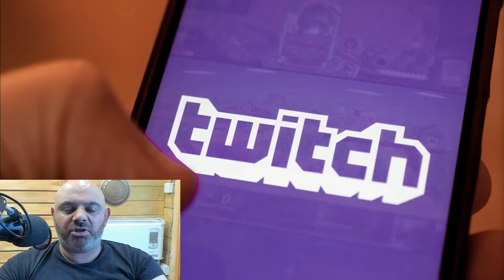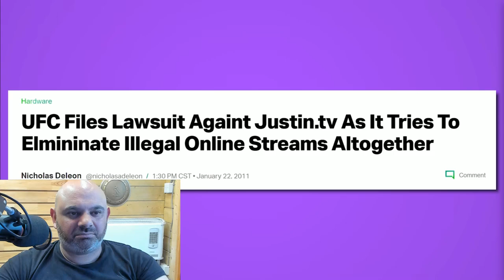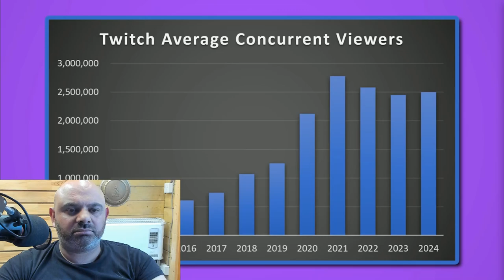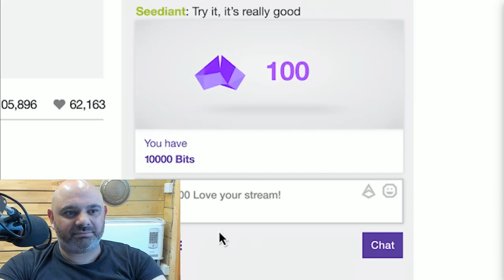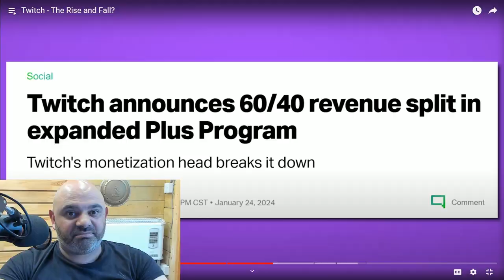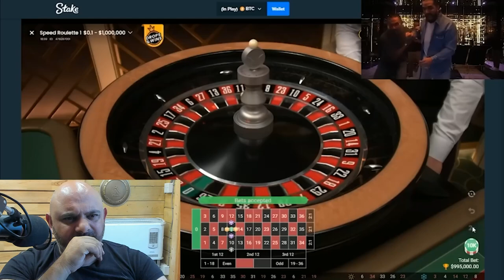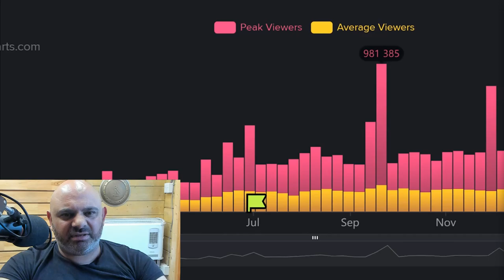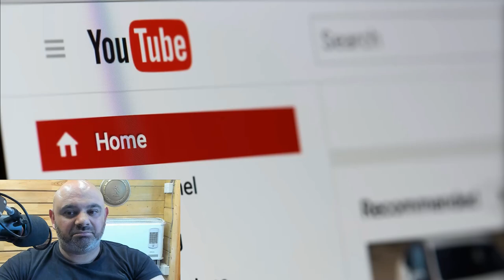The Rise and Fall OF Twitch? How is it still even going? Should it be BANNED? | BenSabers Reacts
It's just me and my streaming viewers here so it's appreciated.